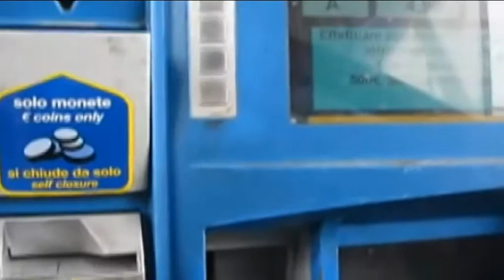A24-A25. Autostrada dei Parchi: "Aumenti contenuti o nulli"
Non si placa la polemica per gli aumenti dei pedaggi autostradali nella nostra regione. Autostrada dei Parchi, dopo gli attacchi da parte delle associazioni di categoria e dei consumatori, si difende parlando di "polemiche strumentali e abitudinarie"